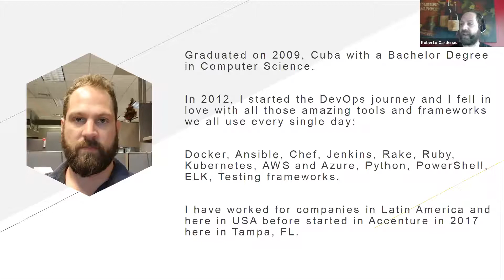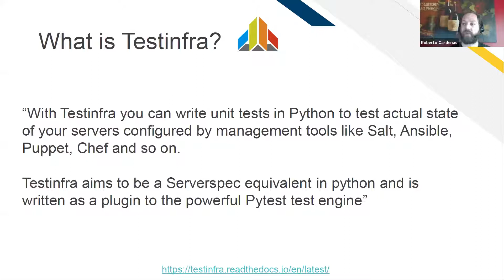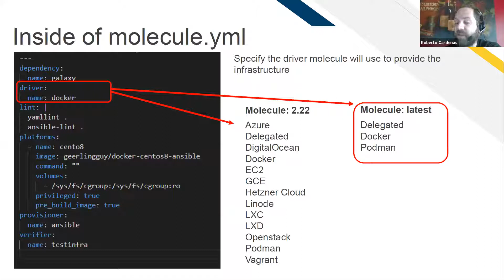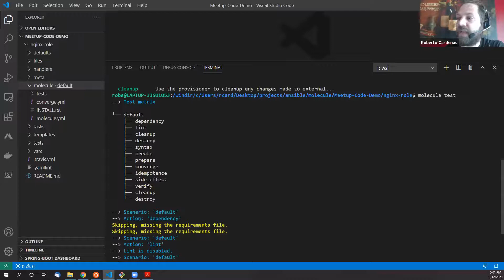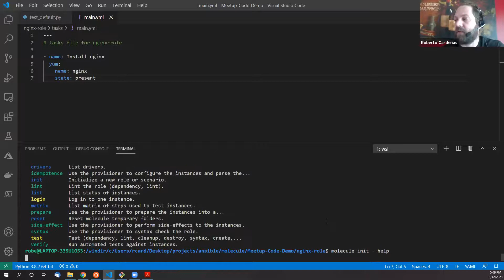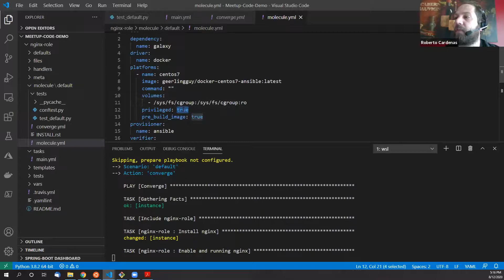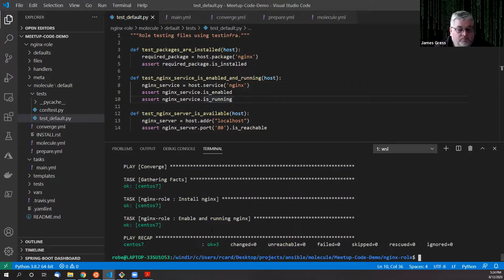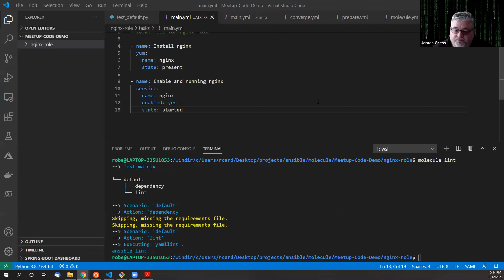TDD with Molecule / Docker / Ansible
Molecule is a project that provides support to run multiple instances using different provides like Vagrant (Virtualbox, VMware), Docker, Cloud Instances and others; also with great test frameworks mostly for IT such Testinfra or Inspec as well as lint tools to validate the quality syntax of the roles.
Using this project, I will be talking about:
1. What are the requirement to get molecule working in a development environment?
2. Brief description on molecule structure and its integration with Ansible, Docker and Testinfra.
3. How to encourage Dev-Ops to create new ansible roles with a TDD mindset ?
4. Doing a demo of molecule commands and role creation from scratch.
5. All questions and interruptions are more than welcome to create a more interactive presentation and social environment rather than just a single-present-voice-with-accent.

Roberto Cardenas, Bachelor in Computer Sciences in 2009 and came from a Developer background with C++, C#, Java, Python, and Ruby. Started the DevOps career path in 2013 working Ansible, Docker, Chef, Jenkins, Powershell, BDD/TDD mindset with Cucumber Java, and Ruby.

Love any automation challenge with any tool in any environment. In my free time, I do sky diving, scuba diving, or any adventure with my family.